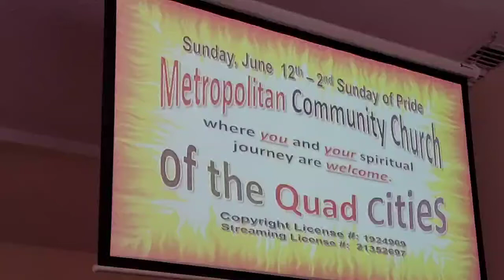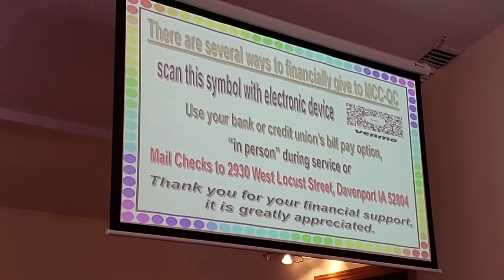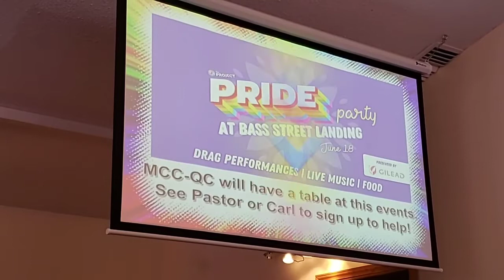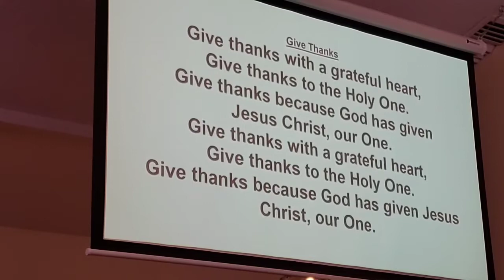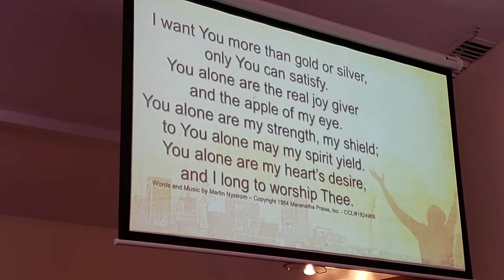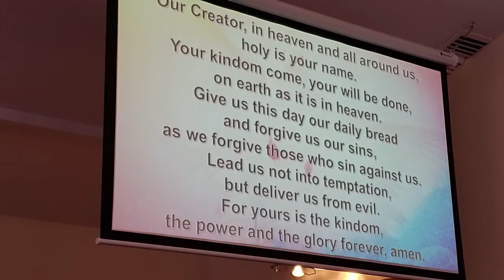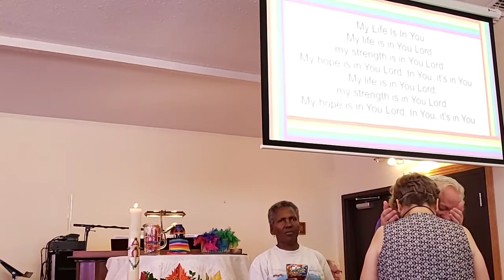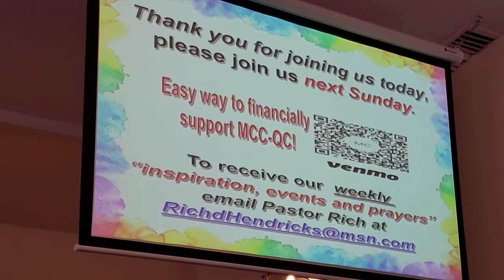MCCQC Worship Service - 06.12.22 - 2nd Sunday of Pride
MCCQC Worship Service Recorded on Sunday, June 12th, 2022
2nd Sunday of Pride - Unbearable Things - Guest Musician Avery Tertipes